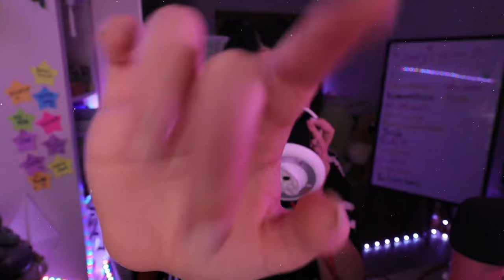ASMR Kisses and Mouth sounds No Talking 💋 ❤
Hey, welcome [back] to my channel. ❤️ this one includes ear to ear kisses and mouth sounds😘
And a Big thank you to my dreamer's members - Katomtom, NFSman, The Danny, Beardy. 💕💕
Night Night. zzzz
Isel 🌸